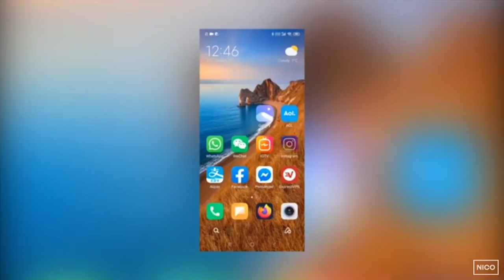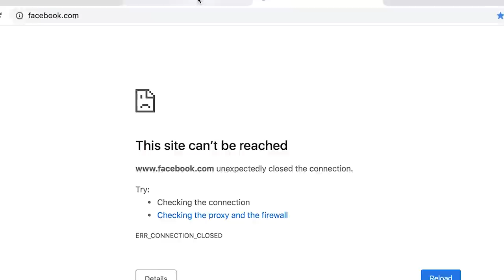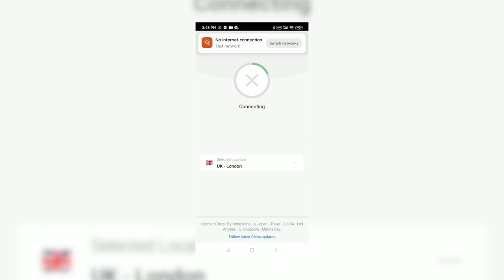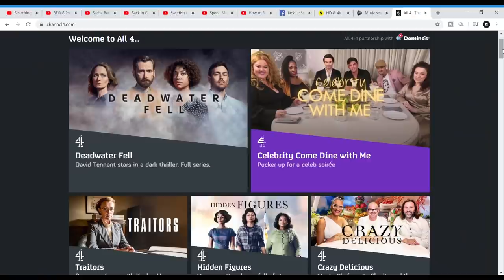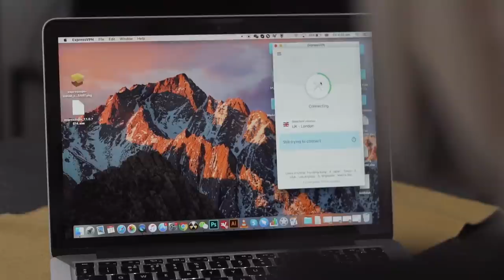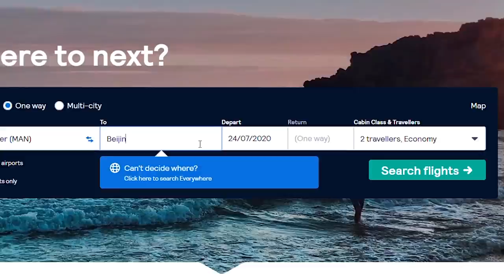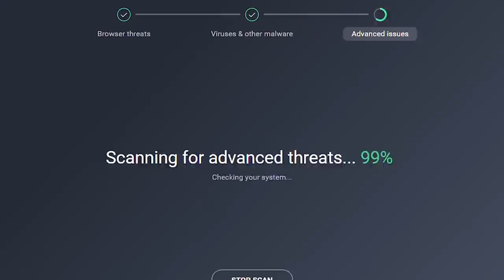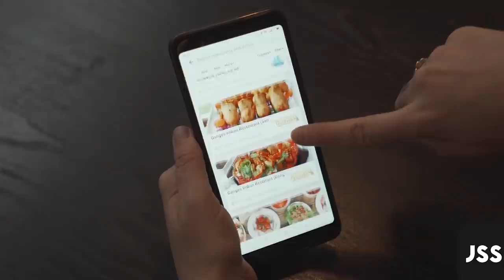How Do I Access Social Media In China?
I get asked a lot about how I access social media in China. To cut a long story short I use a VPN. If you have never heard of a VPN before then this video will tell you what it is and everything you need to know about it. There are many VPNs available and some work better than others, even in different cities in China. Before you come ask some people and do some research about the place you are going to see what works best in that area.

This is the VPN I have always used in China. Use my link to get 3 months free on a 12-month subscription

▶ The best camera for starting a YouTube channel: